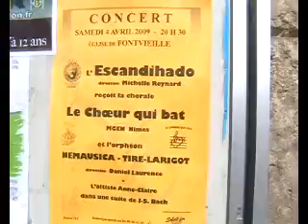Fontvieille for ever